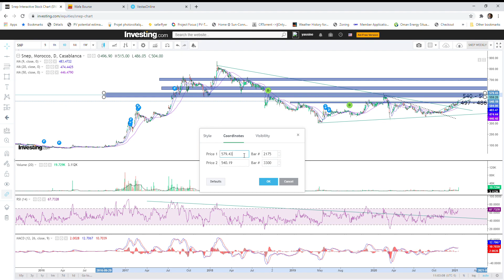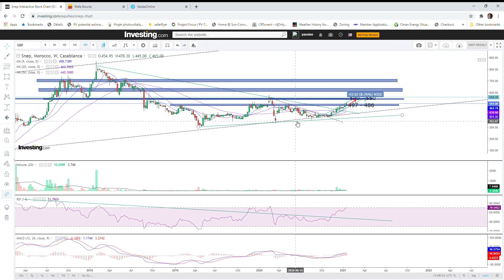SNEP - Analyse Technique du : 19/01/2021